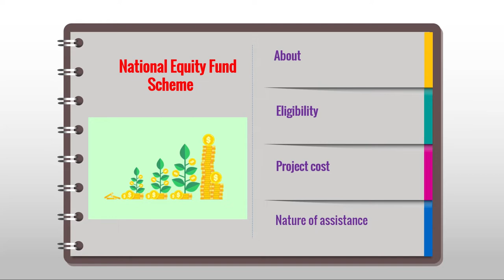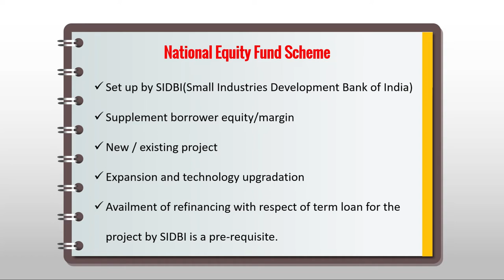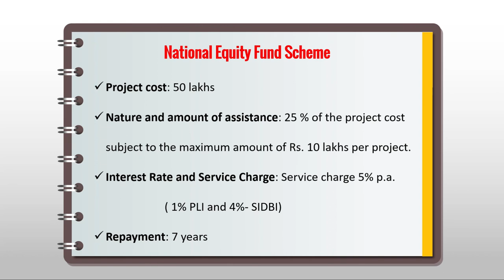National Equity Fund Scheme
National Equity Fund Scheme- A soft loan scheme of SIDBI

It is often seen that people have very little knowledge about the bank and the working of the banks. Economy is changing rapidly and so the banking. Always there are new concepts coming. Many obsolete things are deleted. Today, banking industry is full of young and talented work force but they lack the guidance of experienced people. Staff in banks are over burden with lots of work. They even not get the time to read the circulars and manuals. So, without knowledge there may be lots of possibilities of committing mistakes and ultimately land up in staff accountability.
Therefore, the mission and vision of this channel is to create awareness about bank functioning among the people and at the same time make an effort to update the bank staff with new banking concepts, ideas and emerging trends with our videos.
This is my little step in making our country knowledgeable in the field of finance.